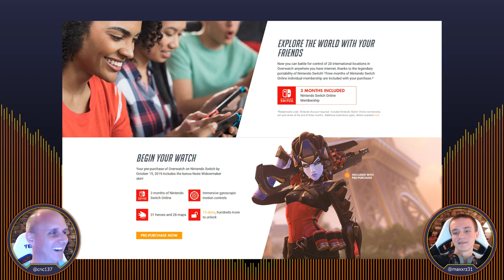Plants vs. Zombies and Sega Dreamcast Video Game Trivia Challenge - DreamStation.cc LiVE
We play Plants vs. Zombies: Battle for Neighborville and Sonic Adventure DX: Director's Cut while answering video game trivia questions. The trivia question topics include plants, zombies, vegetables, whales, Sonic the Hedgehog, and Sega Dreamcast in the latest episode of DreamStation.cc LiVE.

This episode also includes the Sega Dreamcast 20th Anniversary and other video game news topics listed below.

Video game topics covered in the show:

- Sonic Adventure DX Director's Cut
- Sega Dreamcast 20th Anniversary
- Video Game Trivia about Plants vs. Zombies and Sega Dreamcast
- Overwatch for Nintendo Switch
- Rebel Cops for PC, Xbox One, PlayStation 4 and Nintendo Switch